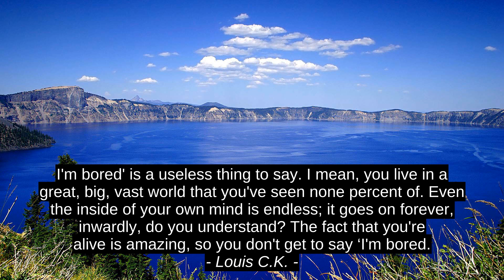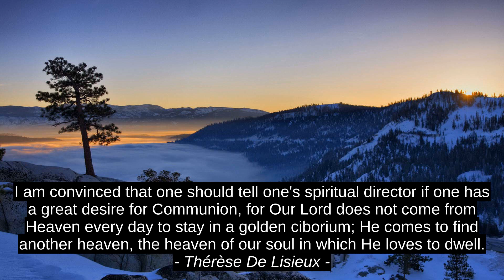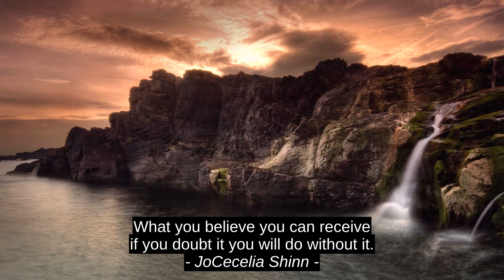Phillip C. McGraw 8 Best Motivation Cites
Brandi N. Jefferson-Motley, JoCecelia Shinn, Therese De Lisieux, Edward Bulwer-Lytton, Gloria Vanderbilt, Annie Dillard, Louis C.K., Phillip C. McGraw, success, motivation, quotes, top, citation, best, inspiration